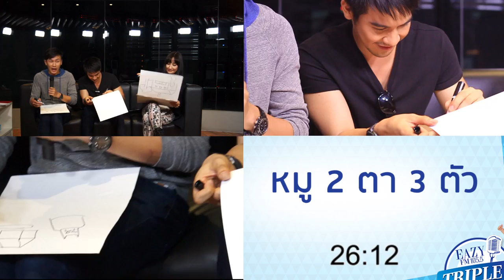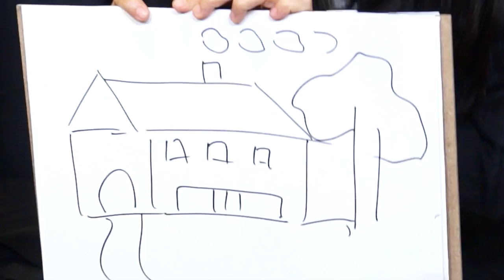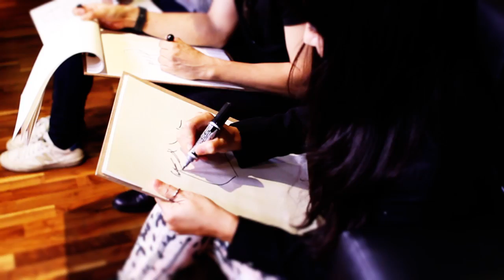Triple J & Friends : ใจละลายกับพระเอกมาดคุณชาย โป๊ป-ธนวรรธน์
EAZY FM 105.5 No.1 For International Hits Music Station

อุ๊ต่ะ!!! จะทำยังไงดี คุณชายก็มา คุณพิสุทธิ์ก็มา นายโจก็มา...
ที่ Triple J & Friends ศุกร์ที่ 30 พฤษภาคม 2 ทุ่มเป็นต้นไป

งานนี้ 2 DJ จอมซ่าส์ JAY และ J.J ต้องหยุดซ่าส์
เพราะใจละลายกับพระเอกมาดคุณชาย โป๊ป-ธนวรรธน์

ฮ๊อยย บอกเลยว่าดี๊ดี ทั้งฟังเพลง คุยเพลิน กับแขกรับเชิญสุดฟิน!!!
ทุกคืนวันศุกร์สุดท้ายของเดือน 2 ทุ่มตรง ที่ EAZY FM 105.5

เพลงสากล ฟังเพลงอินเตอร์ เพลงออนไลน์ ฟังวิทยุ อีซี่ เอฟเอ็ม วิทยุออนไลน์ 105.5